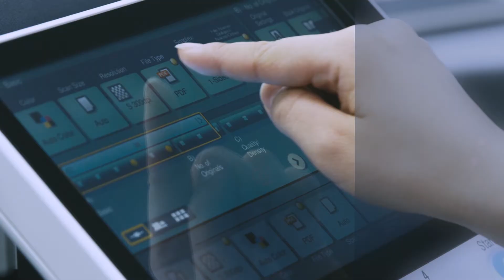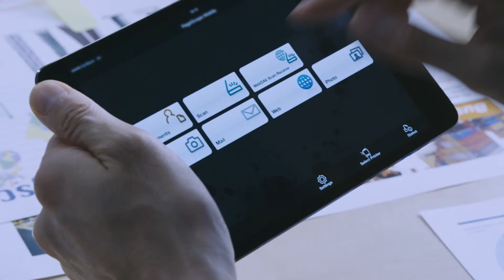bizhub C458/C558/C658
he bizhub C458/C558/C658 multifunction printers can boost your output speed and improve your productivity with 45/55/65 ppm print/copy speed in both color and B&W, standard single pass dual scanning at up to 240 originals per minute and an enhanced 10.1 inch control panel to ensure seamless operation between the MFP, PC tablet, smartphone and other devices.